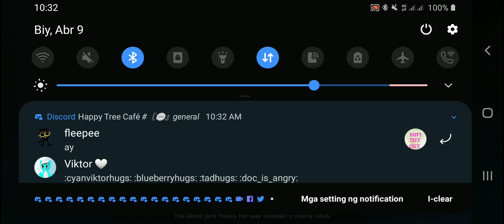Call Of Duty: Mobile (Multiplayer) - Random Maps (Attack Of The Undead 20) (with PS4 Controller)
Chapters:
0:00 Takeoff
4:49 Tunisia
10:57 Hackney Yard